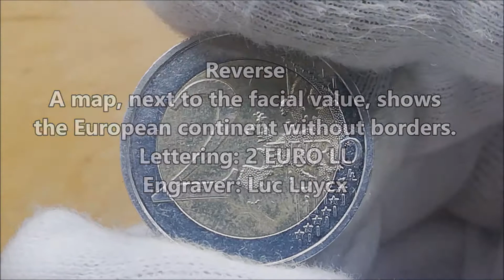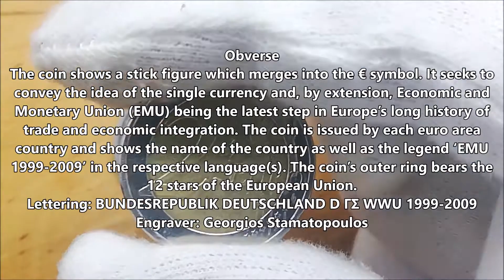RARE 2Euro 10th Anniversary of the European Monetary Union 2009F 2009D Germany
COINS  2Euro 10th Anniversary of the European Monetary Union 2009F 2009D Germany